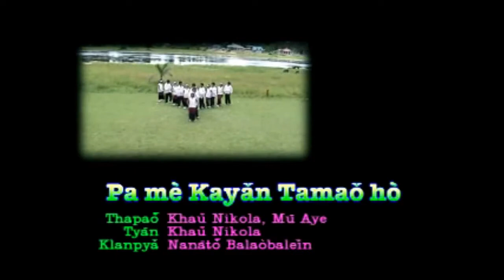Kayan song (Pamè Kayan Tamaoho)